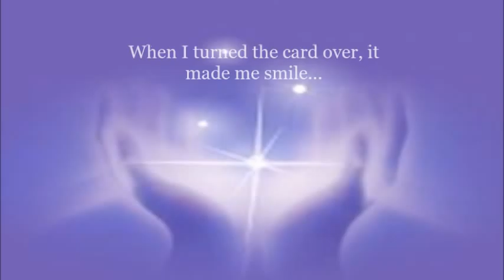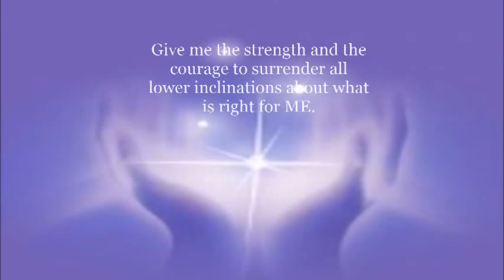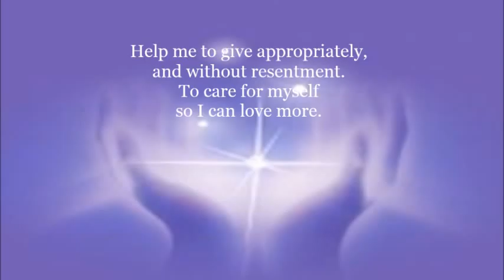Daily Angel Hugs - 2014 Overview!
- to sign up for Daily Angel Hugs by email and enter my Free Angel Reading prize draw.